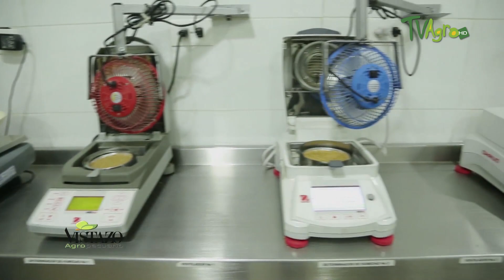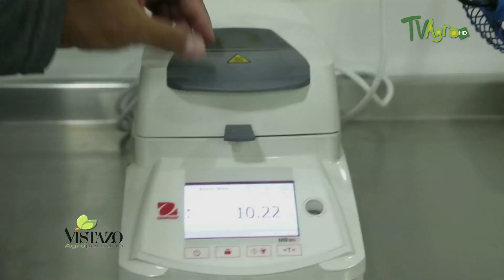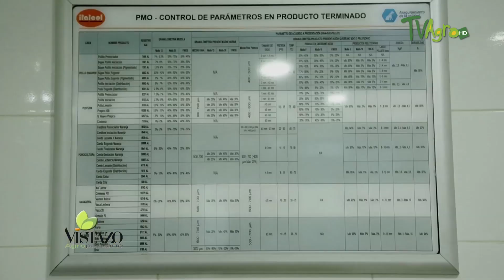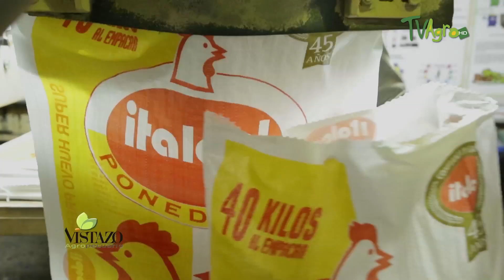Importancia de la Nutricion y la Produccion Pecuaria - TvAgro por Juan Gonzalo Angel Restrepo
El ICA es la entidad encargada de garantizar a través del análisis de muestras, que las empresas productoras de alimentos para animales cumplan con las expectativas nutricionales y lo que dicen en sus tablas, cuando se adquiere un alimento para bovinos, porcinos o equinos; el ICA verifica que este cuente con los ingredientes que se especifican en el empaque y que se cumpla con los porcentajes de proteína descritos allí y demás requisitos para acceder al mercado.
La ganadería tiene una importancia clave para América Latina y el Caribe, y es una fuente de alimentos básicos para la seguridad alimentaria de su población.

Más de 1 billón de personas a nivel mundial dependen del sector ganadero, y el 70% de los 880 millones de pobres rurales que viven con menos de USD 1.00 por día dependen al menos parcialmente de la ganadería para su subsistencia.